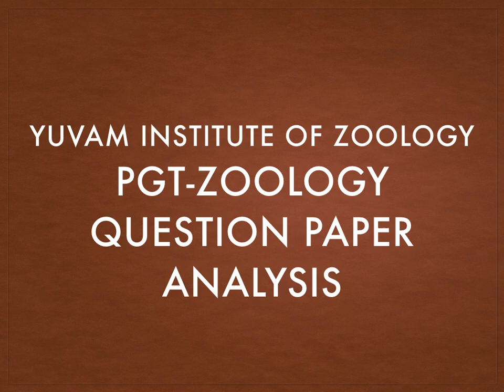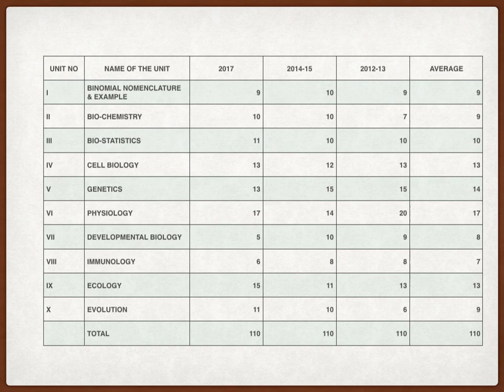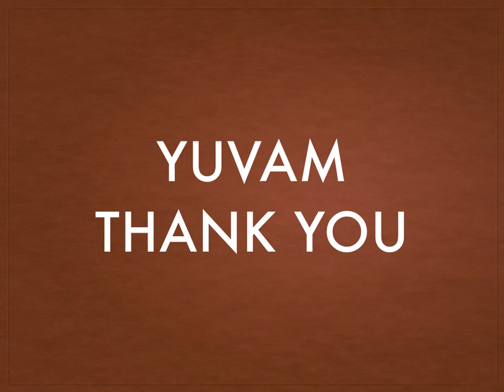PGT ZOOLOGY QUESTION PAPER ANALYSIS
TN PGT ZOOLOGY QUESTION PAPER ANALYSIS